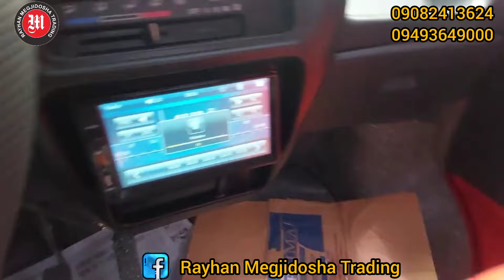Suzuki Carry In Philippines Manual 4x4 | Cheapest Price Multicab Pick Up